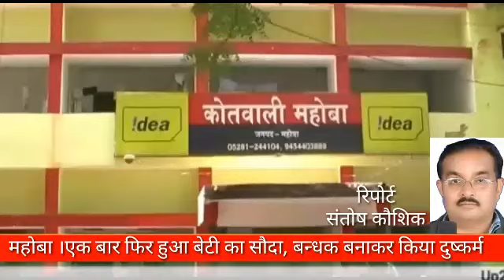महोबा ।एक बार फिर हुआ बेटी का सौदा, बन्धक बनाकर किया दुष्कर्म up24news